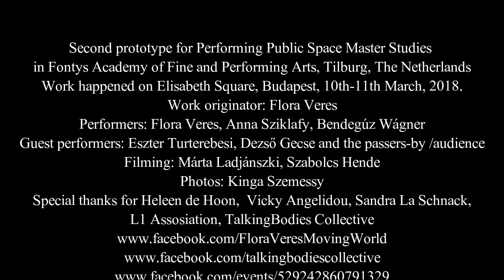MindEKozben / Keep-It-Public - trailer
Performing Public Space, Master Studies, Fontys Academy of Fine and Performing Arts, Tilburg, The Netherlands
2018
Flora Veres
Keep-It-Public